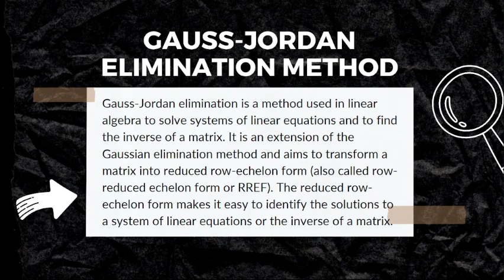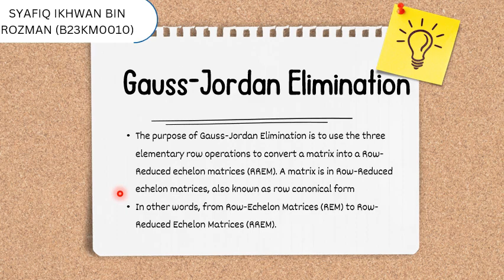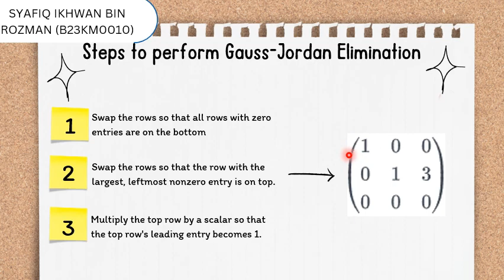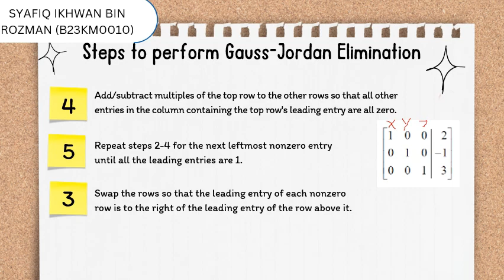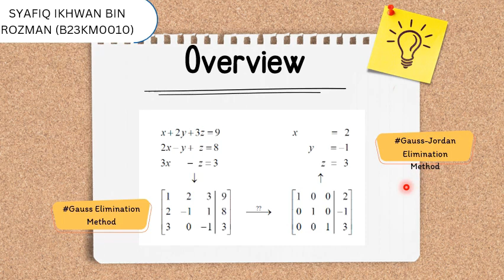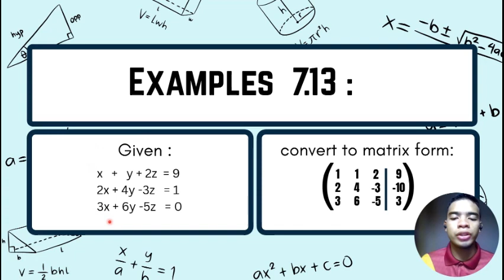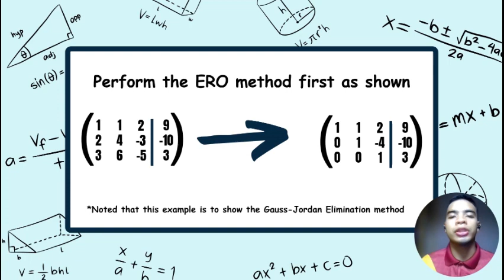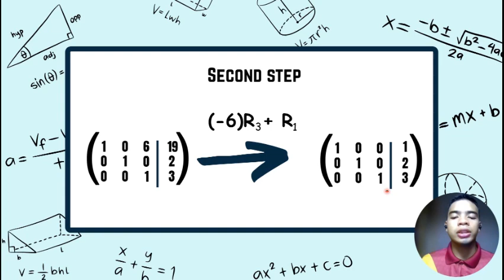SSCE1693 GROUP PROJECT GROUP 9 || SECTION 41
This is an active learning method used to present our topic related to matrices which is the "Gauss-Jordan Elimination Method" and this is a group project consisting of 4 members.